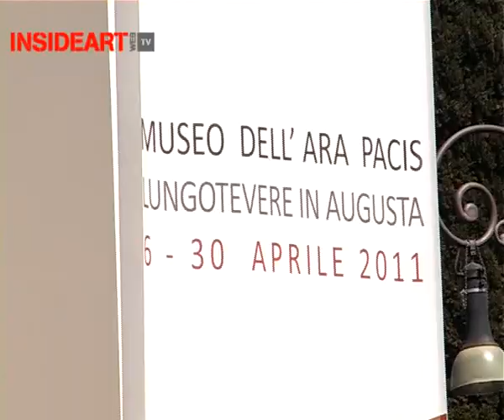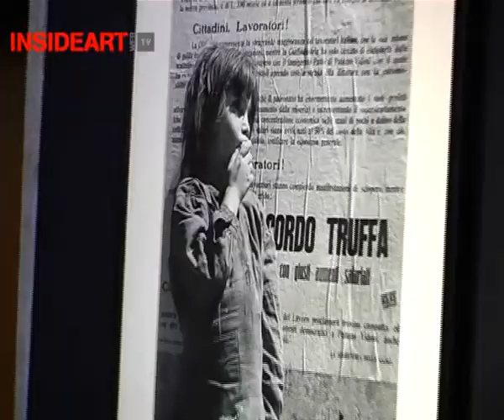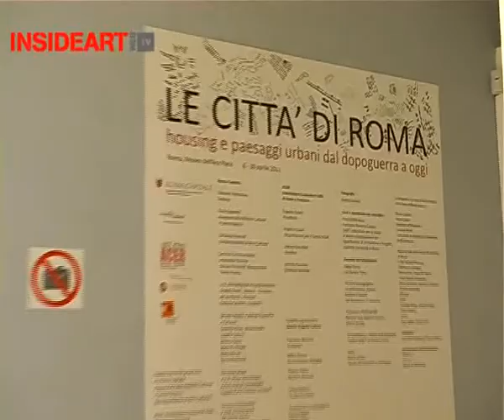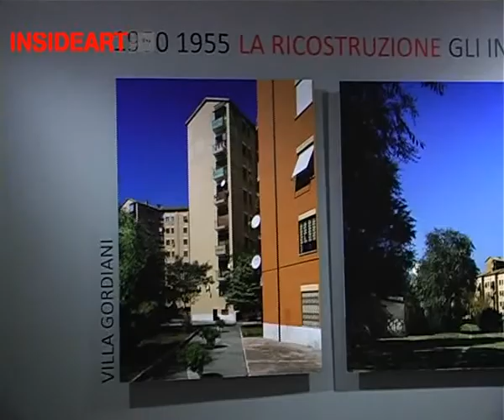mostre trastevere ara pacis video